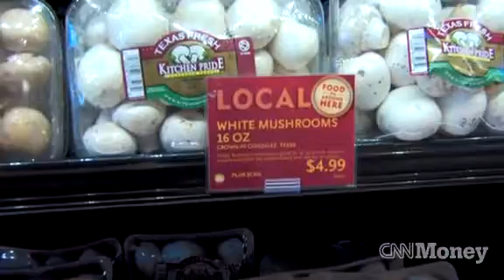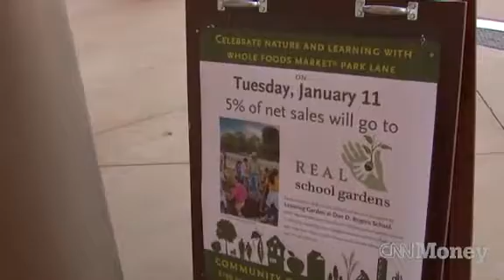Conscious Capitalism Whole Foods' way